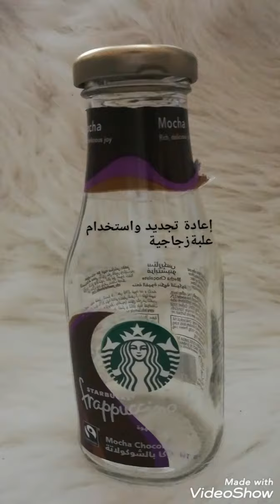إعادة تجديد واستخدام علبة ستاربكس...